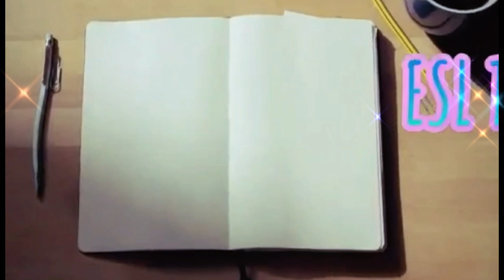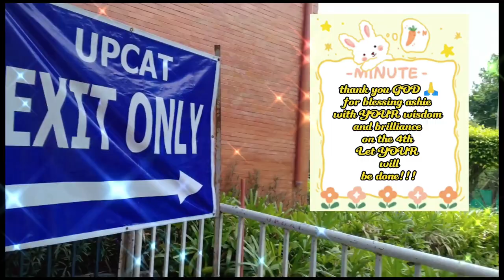TINY FAITH GOING UP WITH GOD's GRACE ll Mushy Mhi ll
Mushieriffic Day! Mushies!!!

A girl's first true love is her father.

The power of a dad in a child's life is unmatched that it takes one wise father to know his own child.

Anyone can be a father, but it takes someone special to be a dad.
Dad our gratitude to GOD is beyond compare for blessing us with  such kind of DADA in you that most of the people  would never understand or care to appreciate - -  even your sweet tiny efforts  - - for us those are all HUGE LEAP OF FAITH  - - Dad, know that everyday is an amazing blessing because you are here with us!!

Just so love you daddy Ronald Hernandez Sison!! Salamat everyday :  )
Inch by Inch Growth of a Mushieriffic Learners.
Blossoming of a Caterpillar into a Beautiful Butterfly!
Should you find this piece helpful ???
Love to keep you in the loop!!
I would appreciate it if you could bump the  like thumb
Thanks a bunch, Mushies!!!
Glad to help ! Let the green lights on!!